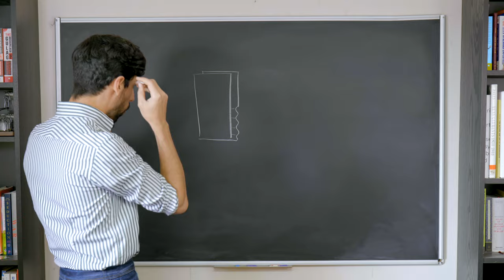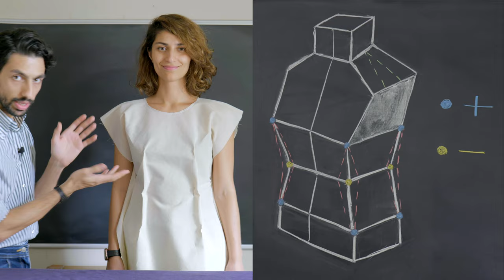Tailoring Tools Preview - Full FREE Tailoring Course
An excerpt of Lesson 1 | Tailoring Tools.

Want to learn in-depth tailoring for free?
The FIRST EVER comprehensive series on professional tailoring available to the entire world!

Help us with the spread of knowledge!